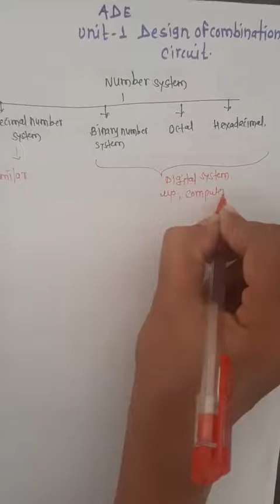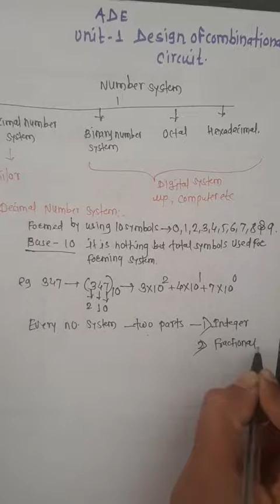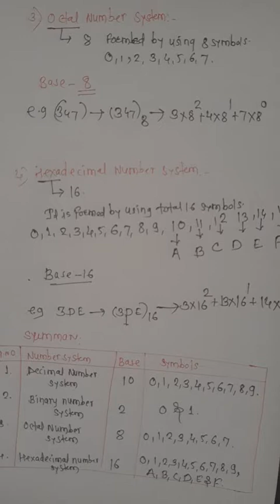Analog & Digital Electronics